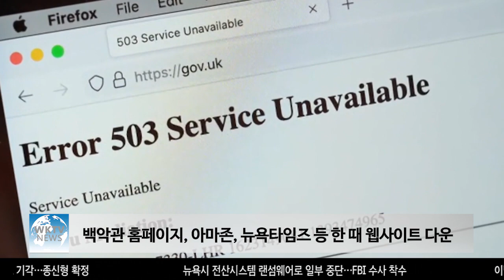백악관 홈페이지, 아마존, 뉴욕타임즈 등 한 때 웹사이트 다운